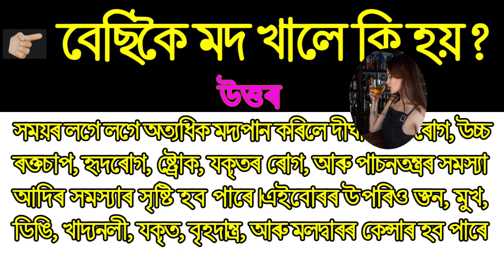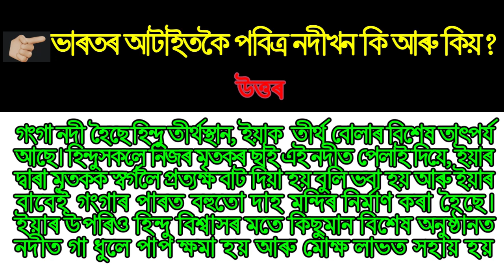Bumper GK Assamese World I Asomia GK I Assam GK Question and answer I Assam Exam I Assam competitive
Bumper GK Assamese World I assam quiz I gk assamese I Gk assam I Assamese gk question and answer I general knowledge I I BGKAW
assam quiz
general knowledge
gk assamese
Assamese gk question and answer
important gk in assamese
TET
assamese gk bm
science gk
Assam geography
2023 current affairs
2022 current affairs
current affairs 2023
অসম পুলিচ পৰীক্ষা
Exam
social welfare exam 2023
Group D
Assam
Assam sericulture 2023
PNRD important GK
Assam exam
Gk assam
Assam PSC question
ted exam GK
Inda GK
GK
assam exam gk
gk for competitive exams assam
Assamese gk questions and answers 2023
Ted exam gk 2023
অসম জিকে
ভাৰতৰ কুইজ
Quiz
gk question
gk in assamese
সাধাৰণ জ্ঞান প্ৰশ্ন উত্তৰ
অসম GK
অসমীয়া কুইজ
apsc question
ted GK
অসম কুইজ
Assamse Gk
Assamese important GK questions 2023
Assamese A to Z Education
Assamese gk
Digital Assam
Educare Assam
Educare gk
Gkassam
gkfariyatv
fariyatvgk
viral gk
Axomiya gk
Assam brilliant Gk story
Interesting gk story 3
Assamese Gk story 3
assamese quiz
সাধাৰণ জ্ঞান
GK vedio Assamese
gk2023
axomiagk
Assam geography gk
gk video
viral
tending
Assam gk video
Assam gk
অসমীয়া GK
2023 gk
axom gk
axomia GK questions Ansar
Assam Competitive
Assam Polity
বাম্পাৰ জি কে অসমীয়া ৱাল্ড
অসমীয়াত সাধাৰণ জ্ঞান
Asomia GK
 Assam GK Question and answer
Assam Exam
Advance Assam
Education Idea
Edukesh
Lakshya talk
Bissakhi Bandhu
General Knowledge Assam common exam 2023 grade 3 & 4 exam